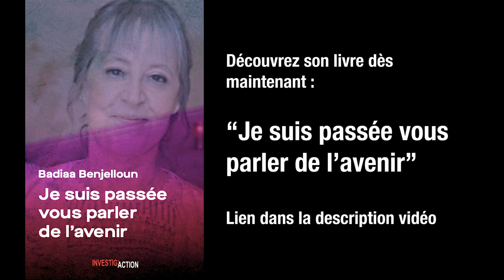Témoignages des amis de Badiaa Benjelloun